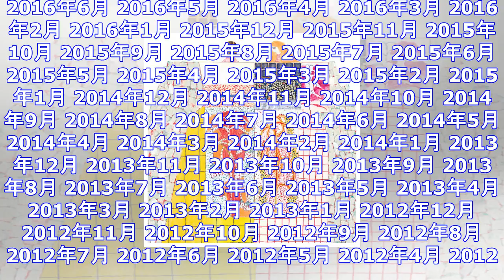カネコアヤノ、完売のep『さよーならあなた』ジャケ新装＆リマスタリングで再発 ｜ ガジェット通信 getnews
DATE:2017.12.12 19:00 OTOTOY ガジェット通信 GetNewsを≫ @getnewsfeedさんをフォロー カネコアヤノが2016年末にライヴ会場などでリリースし、半年経たず...